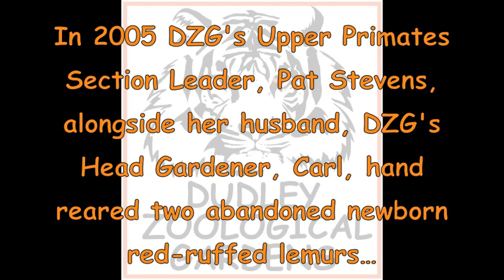Happy 10th birthday, DZG's red ruffed lemur twins!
DZG's red-ruffed lemur boys celebrate their 10th birthday